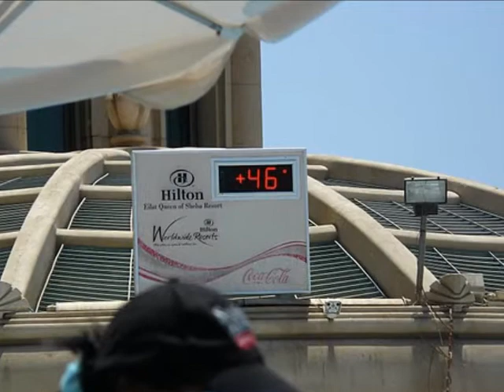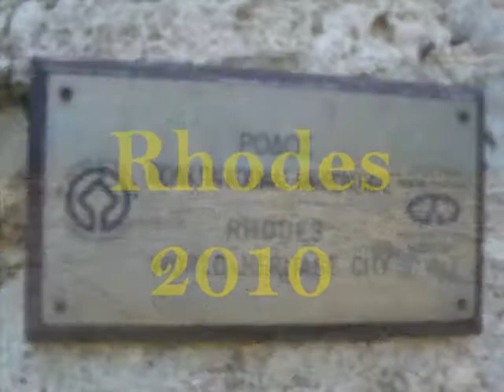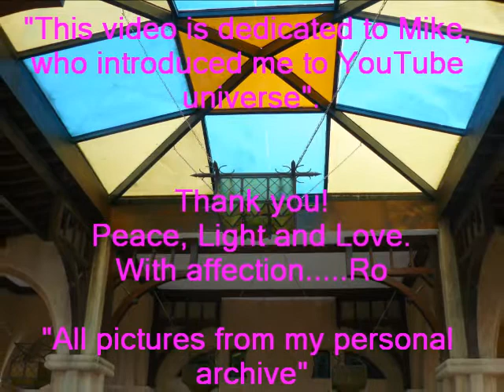"On The Beach".wmv - Chris Rea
- All pictures from my personal archive -

"Christopher Anton Rea", 4 March 1951 is an English singer-songwriter, recognisable for his distinctive, husky voice and slide guitar playing. The British Hit Singles & Albums stated that Rea was "one of the most popular UK singer-songwriters of the late 1980s. He was already a major European star by the time he finally cracked the UK Top 10 with his 18th chart entry; "The Road to Hell (Part 2)". By 2009, Rea had sold more than 30 million albums worldwide.
 - Lyrics -
Between the eyes of love I call your name
Behind those guarded walls I used to go
Upon a summer wind there's a certain melody
Takes me back to the place that I know
On the beach, yeah yeah
Down on the beach
The secrets of the summer I will keep
The sands of time will blow a mystery
No one but you and I
Underneath that moonlit sky
Take me back to the place that I know
Oh, down on the beach
Yeah down on the beach
Forever in my dreams my heart will be
Hanging on to this sweet memory
A day of strange desire
And a night that burned like fire